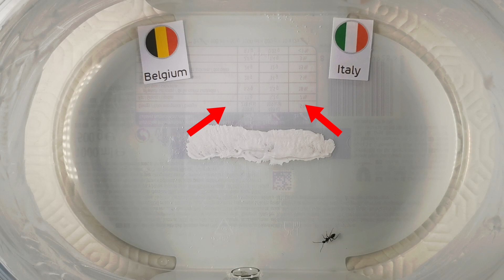Euro 2020 predictions - Belgium vs Italy - My Ants´ predictions 🐜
Euro 2020 predictions for every game in the Euro 2020.

Now it´s time for the Quarter-Finals. Who goes to the Semi-Finals?

📝What´s YOUR prediction?

My Ants´ prediction for
Belgium vs Italy